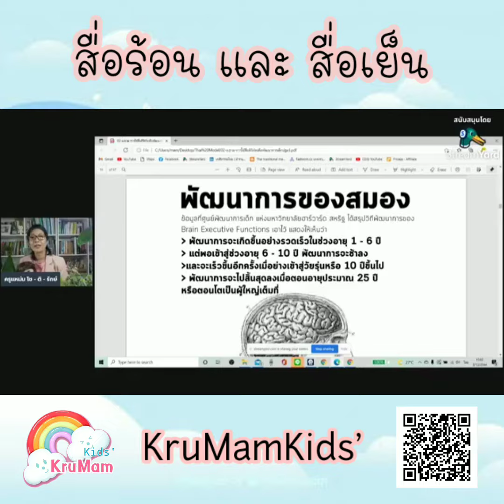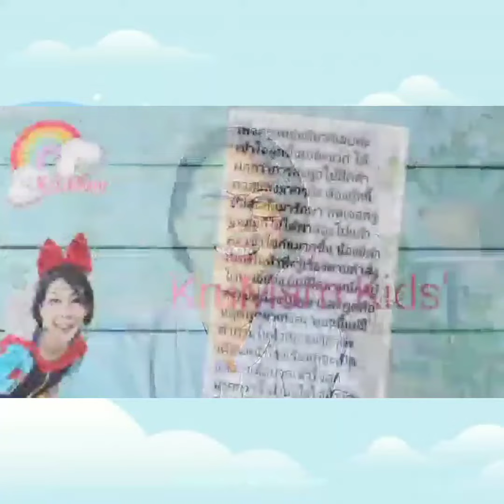สื่อร้อน และ สื่อเย็น ต่างกันอย่างไร? | KruMam Kids'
KruMam Technique
(เทคนิคของครูแหม่ม เล่นที่บ้าน สนุก ง่ายและเป็นธรรมชาติ)

🌿จองเวลา/สอบถามคลาสเรียน

🌿ขอคำปรึกษาเบื้องต้น

📌Ebook 21 วัน พัฒนาการลูกต้องดีขึ้น

📚 เทคนิคการเล่านิทานอย่างเทพ

นักส่งเสริมพัฒนาการเด็กและครอบครัว
Special Family Consultant
Home -based teaching programs
Certificate
MUIC.Mahidol

ทฤษฎีตัว U เด็กและครอบครัว
12 Senses
ASHA Certificate
Learn With Adrienne, Easwood, KY
Into The Moment Life Coach
Gil Alon

📌KruMam Kids สินค้าและบริการ

❤แบบประเมินพัฒนาการ

🌿เพลงบริหารกล้ามเนื้อปากและลิ้น 'เพลงเสียงกระดิ่ง'

📌ของเล่นเสริมพัฒนาการ

🌿จักรยาน แม่และเด็ก

🌿แทมโปลีน ปล่อยพลัง

🌿การสังเกตระบบประสาท

🌿หนังสือดีฟรีดาวโหลด

🌿ครอบครัวที่ทำสำเร็จมากมาย